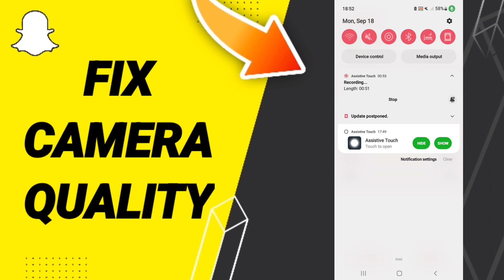How To Fix Camera Quality On Snapchat App